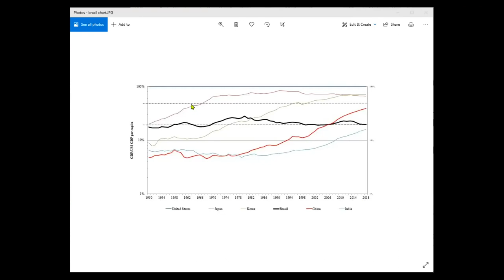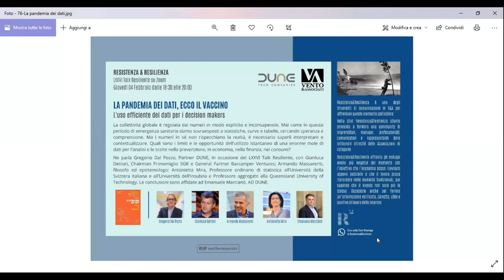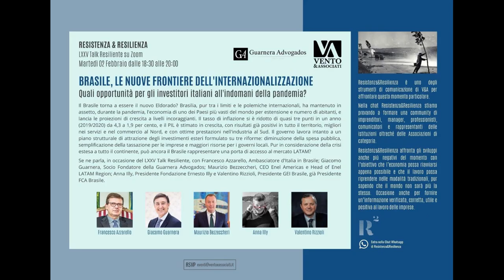Resistenza & Resilienza Talk - Brasile, le nuove frontiere dell'internazionalizzazione 02/02/2021